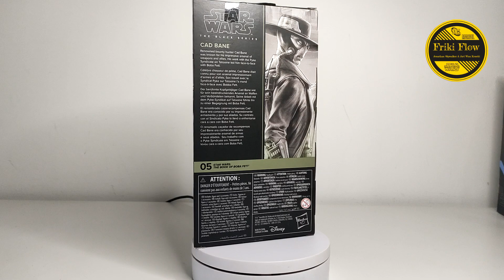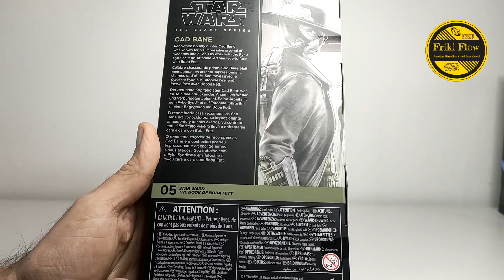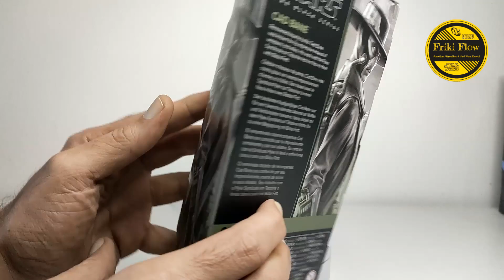Shadow- Unboxing de la Black Series de Cad Bane (TBOBF)